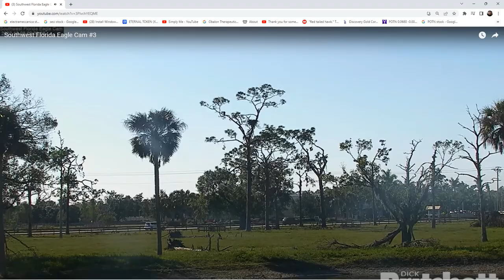SWFL Bald Eagles (Cam 3) 12/08/2022 09:32